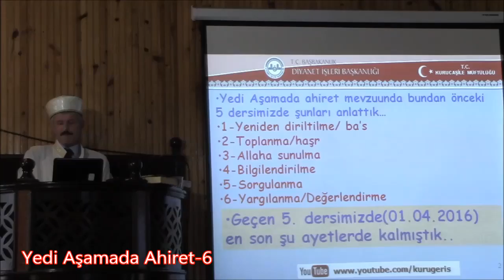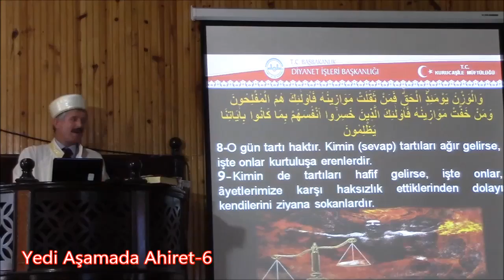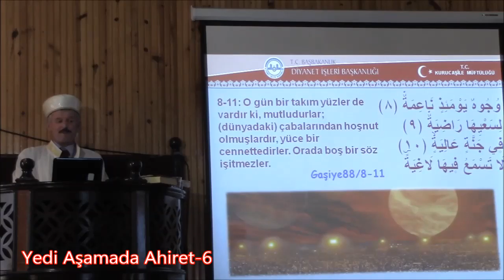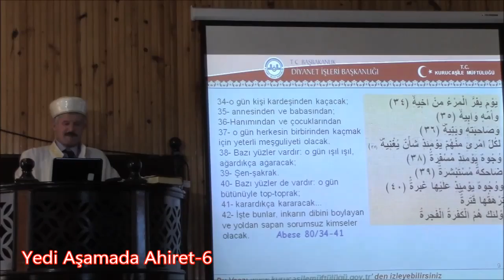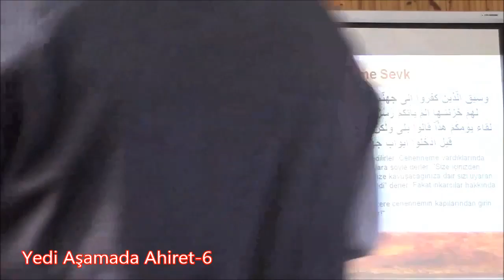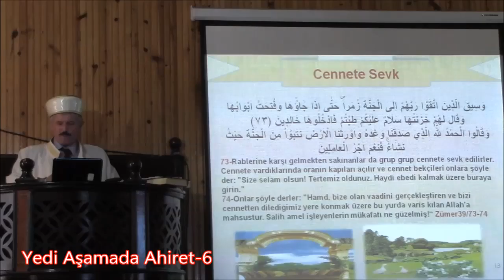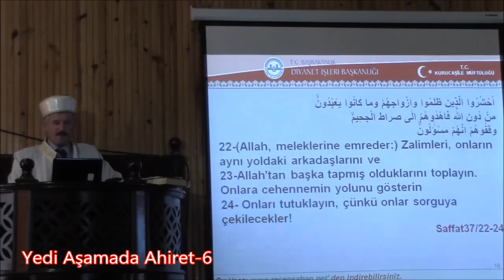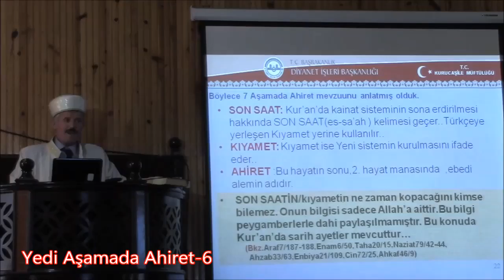Yedi Aşamada Ahiret-6 & 06.05.2016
Recep Şahan'ın Bartın Kurucaşile ilçesi Aliağa camiinde yaptığı 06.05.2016 tarihli Vaazı